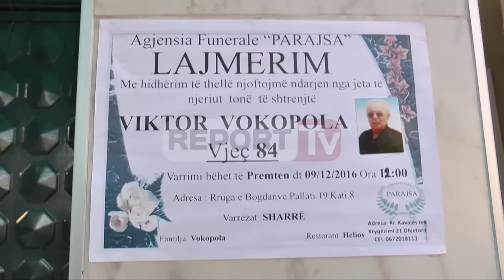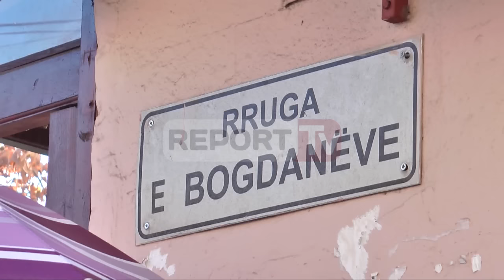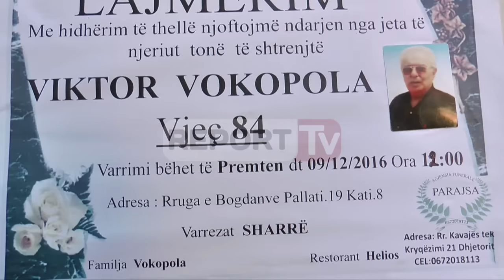Report TV - Si vdiq i moshuari në Tiranë? E vërteta e denoncimit të Blushit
Na preku të gjithëve historia që deputeti Ben Blushi tregoi dje në Kuvend.

"Ky parlament është bërë totalisht i pashpirtë. Ky është rasti i Viktorit. Dy javë më parë, ditën që miratohej buxheti në këtë parlament, rreth orës 19:00 ikën dritat në gjysmën e Tiranës. Ishte edhe një ndeshje futbolli, derbi i Tiranës. Ky njeri, rreth 80-vjeç u bllokua për të shkuar në shtëpi. Do shkonte në shtëpi në katin e 8, ashensor s'kishte, priti 6 orë në të ftohtë që të vinin dritat dhe të shkonte në shtëpi. Derisa dritat nuk erdhën deri në orën 11-12 e natës, se s'do flinte në lokal, ngjiti tetë kafe dhe shkoi në shtëpi në errësirë. Në mes të natës i bie infarkt nga sforcimi. Shkon në spital dhe rri një javë në gjendje të rëndë. E kthejnë në shtëpi, por kur e kthejnë e kthejnë me një bombol oksigjeni. Një natë e kap prapë kriza e zemrës dhe familjarët e vet i vendosin bombolën e oksigjenit, por 15 minuta pasi i vendosin bombolën e oksigjenit, ikin dritat. I moshuari kishte nevojë për oksigjen, humbi jetën. Ky njeri vdiq. Kush e vrau këtë njeri? I ra infarkt se ikën dritat për 8 orë në mes të Tiranës. Ky nuk jetonte mbrapa Dajtit, por në mes të Tiranës", u shpreh Blushi dje nga foltorja e Kuvendit.